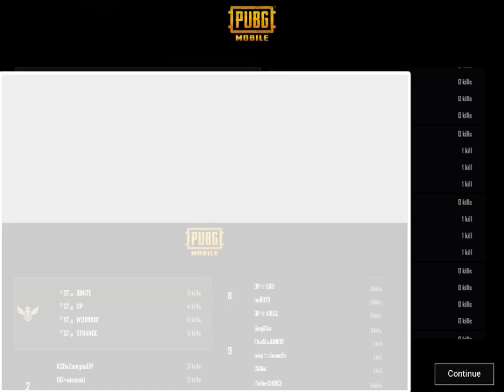11 April 2020 Black Cash Match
First Black Parade Cash Match